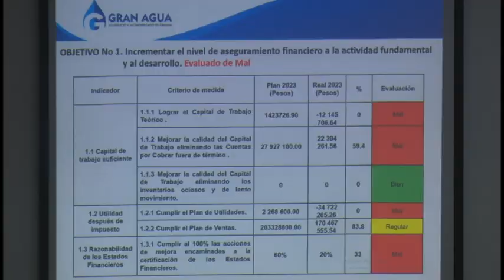Análisis de Balance de la Empresa Provincial de Acueducto y Alcantarillado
Trabajadores de la Empresa Provincial de Acueducto y Alcantarillado, analizaron sugestión del año 2023.